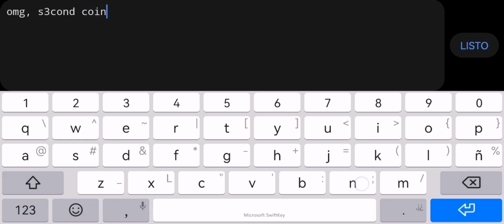"Scoobert" 100% by RobotChief (3 Coins) |Geometry Dash 2.11